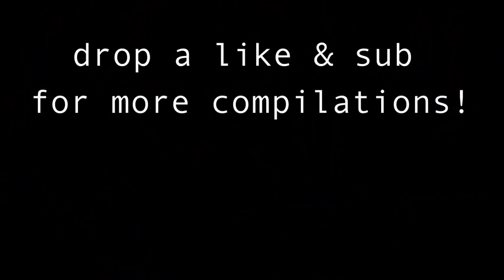Alex Ernst BREAKING TABLES FOR 3 MINUTES STRAIGHT | Compilation #2